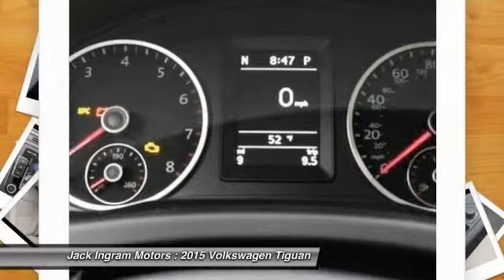2015 Volkswagen Tiguan Montgomery AL VW4569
2015 Volkswagen Tiguan SE

227 Eastern Blvd.

You'll love this 2015 Volkswagen Tiguan. This is a car you'll want to take home. With 10 miles, it features Automatic transmission and an exterior color of Pure White. Call and get in touch with Jack Ingram Motors directly, and be the first to open the car door today!